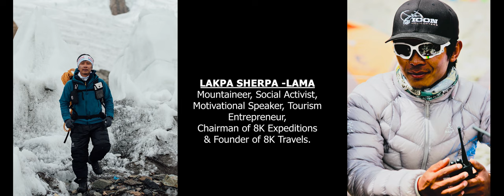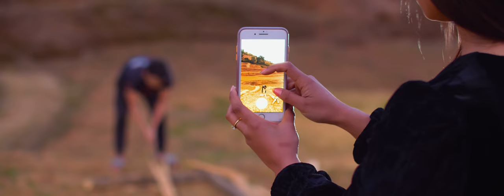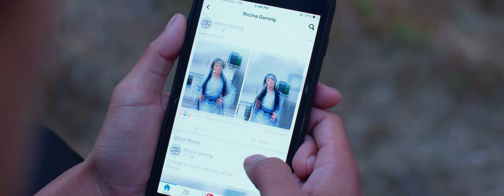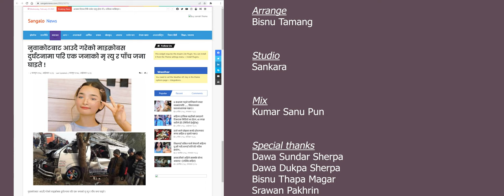शहर कि कान्छी (Sahar Ki Kanchhi ) (Dawa Sherpa x Rozina Gurung)official music video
Sahar Ki Kanchhi ...

Vocal: Dawa Lama Sherwa
Lyrics: Dawa Lama Sherwa
Arrange: Bisnu Tamang
Studio: Sankara
Mix: Kumar Sanu Pun

Special thanks:
Dawa Sundar Sherpa
Dawa Dukpa Sherpa
Bisnu Thapa Magar
Srawan Pakhrin
Tashi Sherpa
Lakpa Sange Sherpa

Concept:
Dawa Lama Sherwa

Lights:
Nabaraj Paudel And Team

Camera
: Jeevan Rijal /

Edit:
Bharat Regmi

Direction
: Chakra Pulami